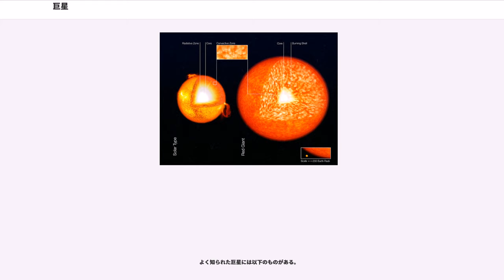巨星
巨星（きょせい、giant star）とは、同じ表面温度を持つ主系列星よりも半径および明るさが非常に大きい恒星のことである。 典型的には、巨星の半径は太陽の10倍から100倍、明るさは10倍から1000倍である。巨星より明るい恒星は、超巨星や極超巨星と呼ばれる。高温で明るい主系列星も巨星と呼ばれることがあるが、それを除けば、巨星はヘルツシュプルング・ラッセル図（HR図）上で主系列星（スペクトル分類における光度階級V）より上方（大きく明るい）に存在し、その光度階級はIIあるいはIIIに相当する。

恒星は、その中心部分で核融合反応に使えるすべての水素を使いつくした後に主系列を離れ、巨星となる。初期質量が太陽質量のおよそ0.25倍以下の恒星は巨星には進化しない。そのような低質量の恒星は、その一生のほとんどの期間において内部が対流でかきまぜられており、現在の宇宙年齢よりもはるかに長い1兆年以上に渡って水素の核融合反応を続けることができる。しかし最終的には、恒星中心部は対流よりも放射でエネルギーを輸送するようになるため、中心部では核融合の原料である水素を使い尽くし、中心核を取り巻く殻状の部分で水素の核融合反応が続く。（0.16太陽質量よりも重い恒星であればこの段階で膨張を始めるが、それほど大きくはならない。）その後、中心部への水素の供給は完全に断たれ、その恒星はヘリウム白色矮星となる。

恒星の質量が太陽質量の0.25倍よりも大きい場合、中心部での核融合に使われる水素を使いつくした後には、中心部は収縮を始める。水素の核融合反応はヘリウムに富む中心部の周囲を取り巻く殻のような部分で進み続け、その外側は膨張し温度は低下する。恒星進化のこの段階は、HR図上の準巨星と呼ばれるところにあたり、恒星の光度は一定のまま実効温度が低下する。最終的には恒星はHR図上を巨星分枝に沿って上り始める。このとき恒星は赤色巨星と呼ばれる段階であり、表面温度はほぼ一定であるものの光度と半径が劇的に増加する。恒星の中心部は収縮を続け、中心部の温度は上昇する。

主系列星段階での恒星の質量がおよそ0.5太陽質量以下の場合、中心部の温度はヘリウムの核融合反応に必要な温度には達しないと考えられている。したがって、水素の核融合反応が起きている赤色巨星のまま進化し、その後白色矮星となる。

恒星がそれより重い場合には中心部の温度が1億度に達し、ヘリウムが核融合反応を起こして炭素と酸素を作るトリプルアルファ反応が進行する。この反応によって生じる熱によって恒星の中心核は膨張する。これにより、水素の核融合反応が起きていた中心核の外側では圧力が下がり、エネルギー生成効率が減少する。これによって恒星の光度は減少するとともに恒星の外側は収縮し、HR図上では巨星分枝を離れる。その後の進化は、恒星の質量に依存する。非常に大質量の星でなければ、HR図上の水平分枝へと移行する。もし恒星が太陽質量の8倍よりも軽ければ、中心部のヘリウムを使い尽した後はその中心核の周囲でヘリウムの核融合反応が続く。このとき再び恒星の光度は上昇し、漸近巨星分枝星となってHR図上の漸近巨星分枝を上っていく。恒星がその質量の大部分を放出したのち、その中心部は炭素と酸素からなる白色矮星となる。

炭素の核融合反応が可能になるほど重い星の場合（およそ太陽質量の8倍以上）、その進化過程は大きく異なる。恒星の光度は主系列を離れた後も大きくは増加せず、色は赤くなる。これらの星は赤色超巨星となるか、あるいは恒星風による質量の喪失によって青色超巨星となる。最終的に、これらの星は酸素とネオンからなる白色矮星になるか、あるいは重力崩壊型超新星を経て中性子星かブラックホールになる。

よく知られた巨星には以下のものがある。

転じて、偉人の比喩としても用いられることがあり、そういった人物の死亡を「巨星墜（お）つ」と表現することがある。